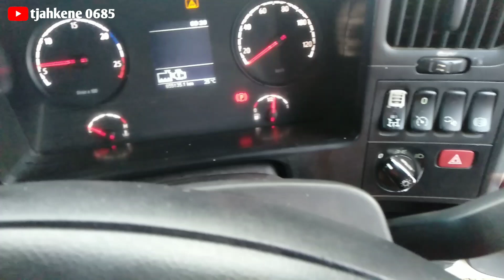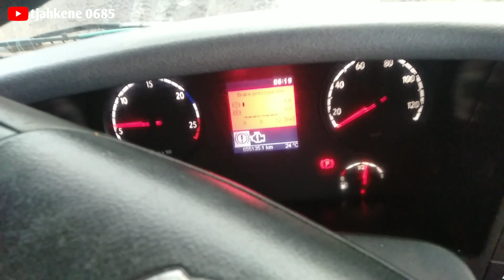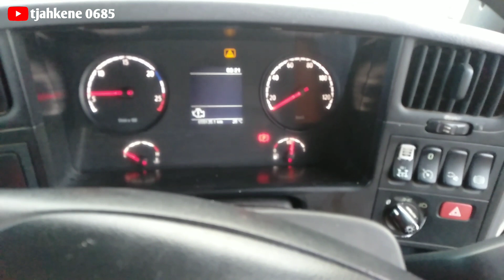cara ngedump truck scania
pertama pastikan transmisi dalam kondisi netral,parking brake terpasang, nyalakan engine injak kopling nyalakan swicth PTO dan tarik handle dump.
tekanan angin 6-10 bar
dan pada saat P2H pastikan oil hydrolic level dalam kondisi aman serta tidak ada kebocoran hose hydrolic

semoga bermanfaat dan safety first